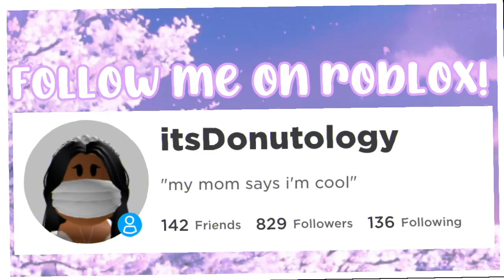A YOUTUBER WAS ACCUSED OF "SCAMMING" THEIR FANS.. (royale high)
In today's video I decided to address some of the allegations floating around about this Royale High youtuber "scamming" (as in underpaying by a LOT.) This video is not directed towards anyone and just a general message addressing what was happening.

Scamming is in quotations because others may have different opinions and a lot of people consider it scamming, but others think differently. It's up to you guys to decide.

Thank you to those who brought this to my attention, put this video off for a while now but oh well.

open mee!

outro: sodapop
REMINDERS
and give this video a big thumbs up

R O B L O X  &  M E R C H  LINKS
roblox profile ♡ itsDonutology ( I have no back ups)

Collabs info! We can collaborate IF I have time!

A. Imovie (somtimes..) ;)

A.  itsDonutology

A. I can follow you and we can role-play or play together, if I have time. c:

Q. Can I be in a video??
A. Sure, if my join is on it means fans are free to join in the video.

Q. Do you like donuts?
A. … :o

G O O D  V I B E S  O N L Y

xoxo, liv

tags-